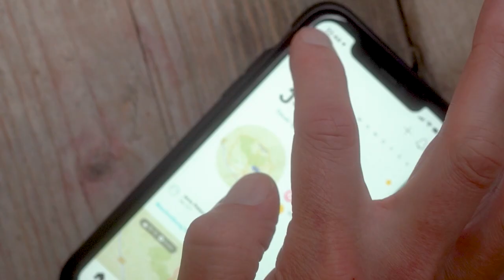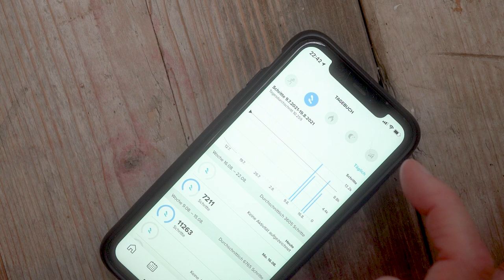Der große Suunto 9 Peak-Test - viele Funktionen, aber (noch) ein großer Haken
*Suunto 9 Peak
*Suunto 9 Baro (Vorgänger)

Die Suunto-9-Peak spielt preislich in der obersten Klasse mit. Gerade im
Juni erschienen, interessiert vor allem der große Funktionsumfang. Ich habe die Uhr auf Herz und Nieren getestet, muss aber gestehen, dass in den zwei Testwochen nicht ansatzweise alle Funktionen benutzen konnte. Also viele Funktionen, aber wo liegt der Haken?

Kapitel:
00:00 Intro
00:15 Die Bedeutung einer Sportuhr
00:40 Kurze Einordnung der Suunto 9 Peak
00:57 Das Gehäuse / Design
01:35 Display
02:00 Hintergrundbeleuchtung
02:15 Die Knöpfe
02:34 Größe der Uhr
02:45 Das Armband
02:52 Funktionen der Uhr
03:15 Starten einer Aktivität
03:40 Personalisierung der Sportmodi
03:55 Die Bedienung der Uhr mitsamt seiner Probleme
04:06 Bedienbeispiele und langsame Geschwindigkeit
04:42 Qualität des GPS-Systems
05:00 Snap-to-Route-Funktion
05:25 Batterie-Modi
06:05 Optische Herzfrequenz-Messung
06:35 Synchronisierung der Aktivität
06:48 Die Suunto-App
06:58 Der Navigationsmodus in der App
07:08 Blutsauerstoffmessung
07:27 Weitere Funktionen (Ghostrunner-Modus)
07:51 Das Fazit

Falls ihr den Kanal mit einer Spende unterstützen wollt, freue ich mich sehr: